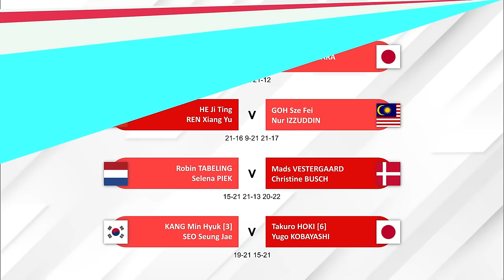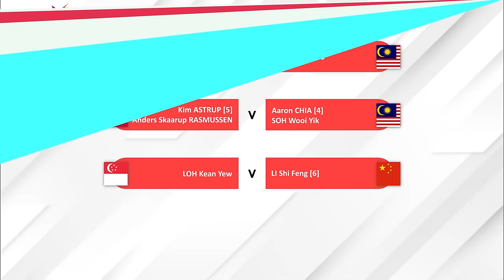Hasil Perempat Final Singapore Open 2024. Gregoria Ke Semifinal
Hasil Perempat Final Final KFF Singapore Badminton Open 2024 Hari Ini. Greogria Mariska Tunjung Lolos Ke Semifinal Usai Kalahkan Pemain Unggulan, Wang Zhi Yi